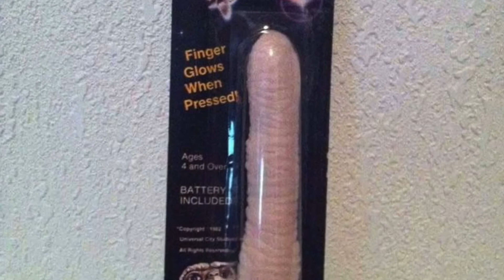La chatte et le sexe: Bloodsport Special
Old episode, new to Chewbaccawakka.
Gremlin finds a dvd of Bloodsport and introduces the Cat and Chicken to the Jean Claude Van Damme classic.